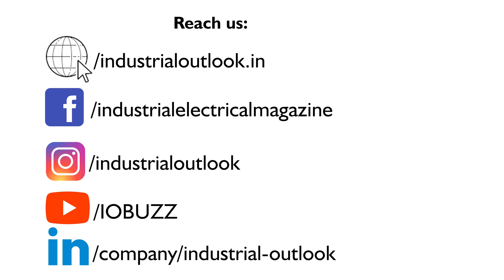Gautam Solar showcased industry-leading TOPCon and Mono PERC Solar Panels at InterSolar 2024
In conversation with SHARAD MOHANKA

About Gautam Solar
Gautam Solar has been ranked among India’s Top 10 Solar Module Manufacturers twice consecutively (Source: “RE Update Q2 2023”, August 2023; “India Solar Annual Report Card CY2022”, March 2023). It has 25+ years of solar industry experience with 4 factories in Haridwar, India and its corporate office in New Delhi, India. The company is in process of expanding to 2 GW module manufacturing capacity. Using the latest machines and technology, Gautam Solar's solar panels are manufactured using First-hand top line machines. It has multiple Patents & IPs registered in its name and is known for its technically superior and innovative solar modules.